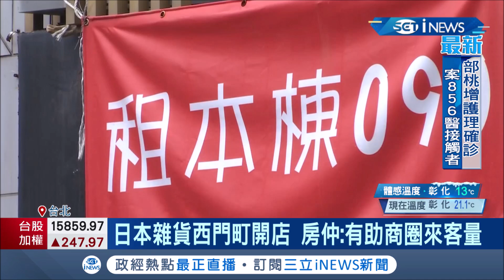名店扭轉西門商圈頹勢?! 待租店數增加"48%"伴手禮店轉型餐飲業 房仲分析"有明顯幫助"｜【台灣要聞。先知道】20210119｜三立iNEWS